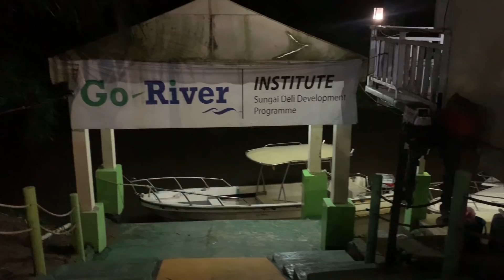KETEMU KELUARGA IDO UNTUK PERTAMA KALINYA😭❗️❗️ dag dig dug dor...hatiku😍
gak tau pokoknya deg degan :( 😍😍😍😍